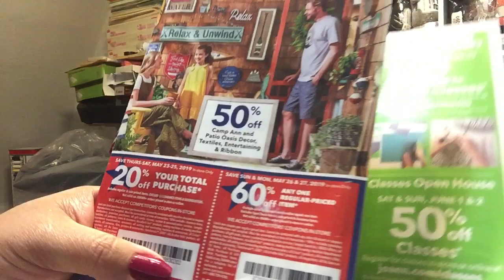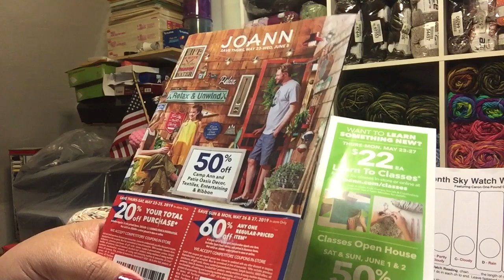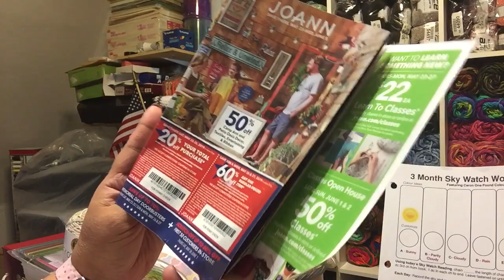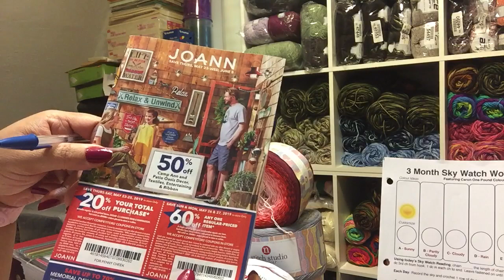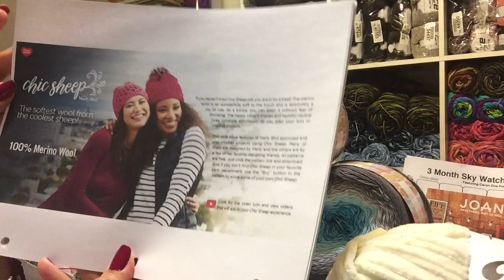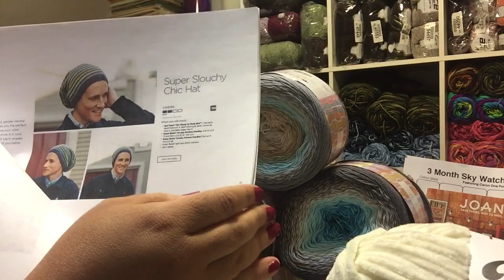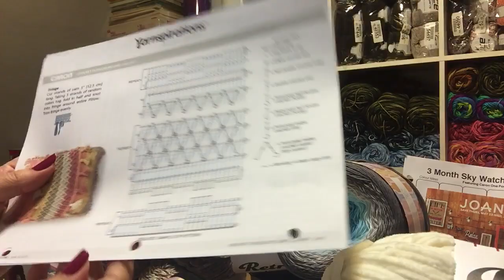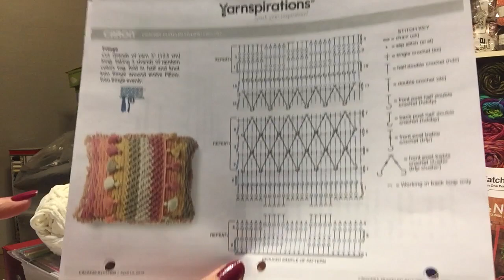Memorial Day Coupons Tips and Calvin’s Yarn Haul.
Thanks everyone for all your help with my channel. I really appreciate your support.
Wishing everyone a safe and happy Memorial Day.
Thanks for your service.
Freedom is not free.
Thanks,
Penny
Penley Ann’s Creations